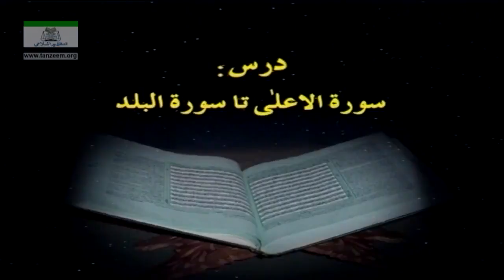Surah Al Alaa To Surah Al Balad By Dr Israr Ahmad Quran Translation in Hindi and Urdu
Surah al alaa and surah al balad by dr israr ahmad public lecture